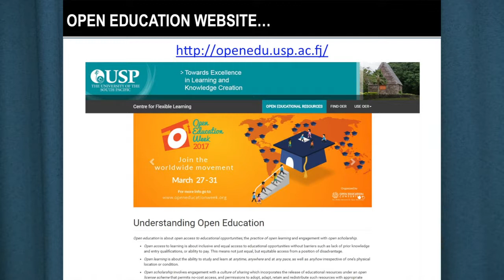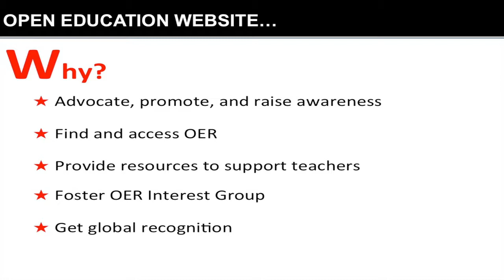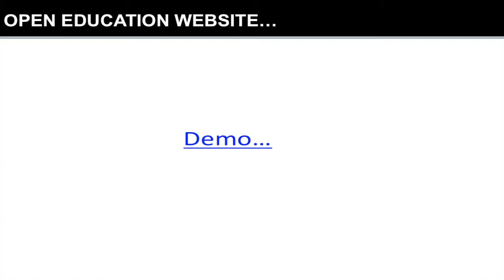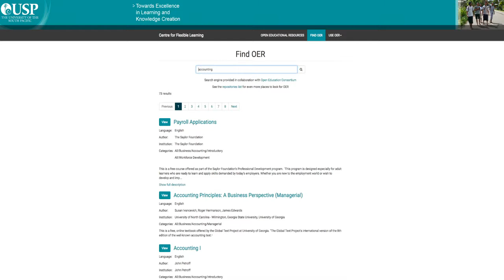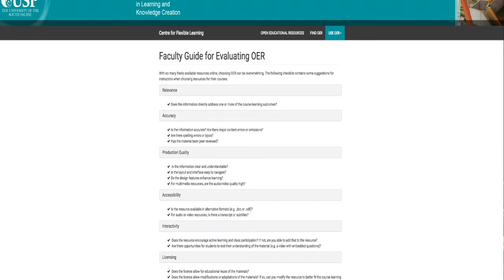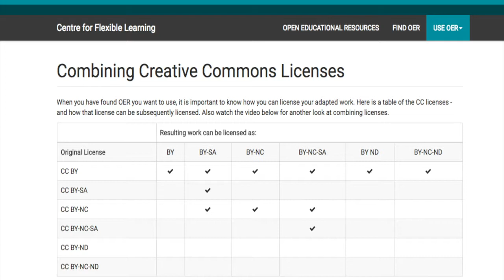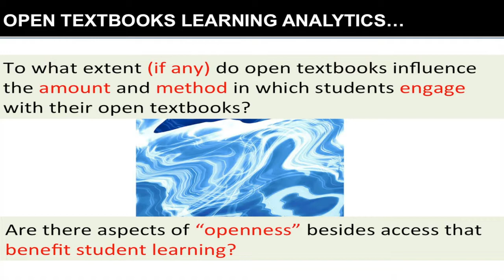Showcasing CFL's Open Education Initiatives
Open Education Websites and Open Textbooks Learning Analytics